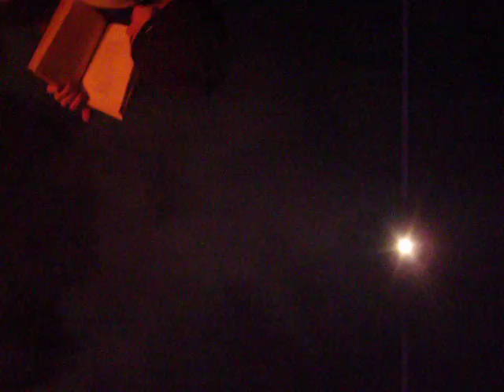"Не гляди на меня с упреком" (репа)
Репетиция